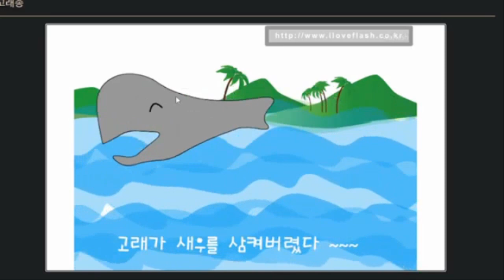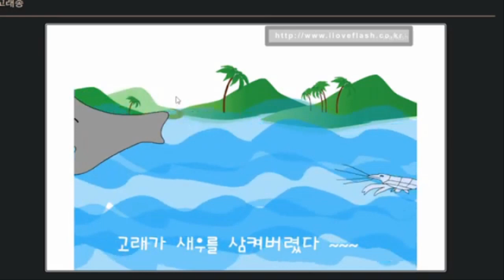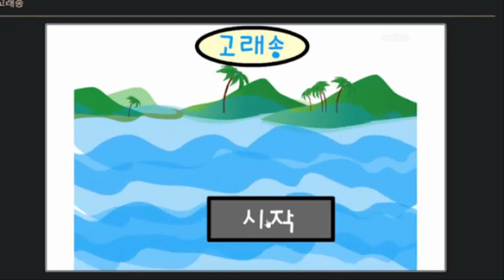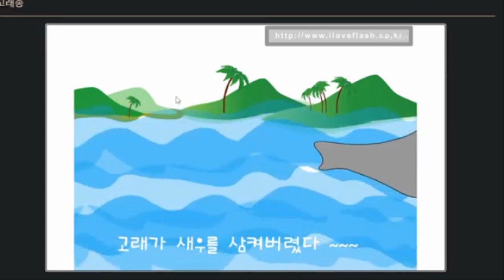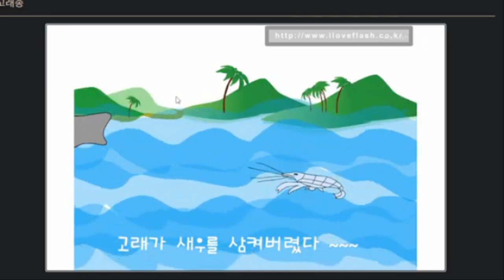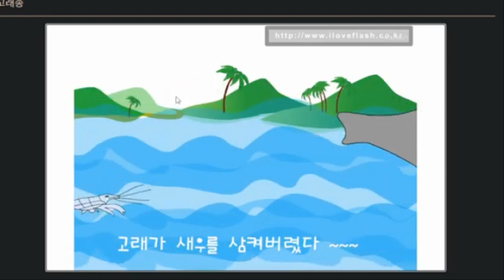고래송 1시간